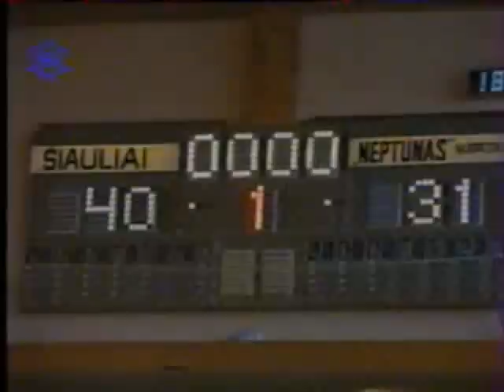LKL apžvalga per BTV (1995)